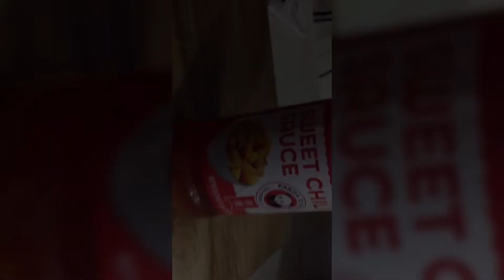Cooked some chili sweet Tilapia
April 7,2020

This was so delicious!